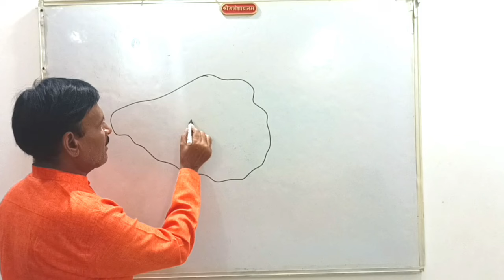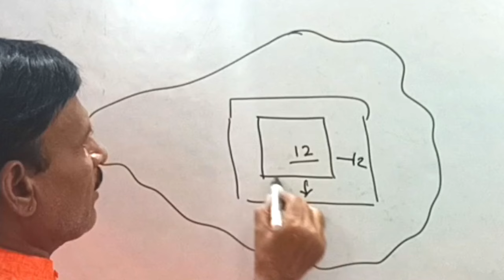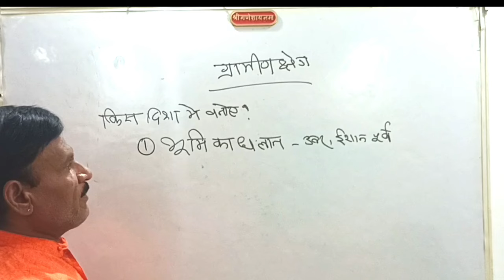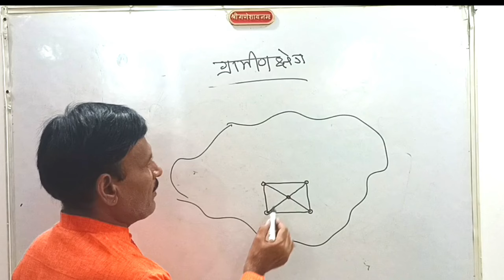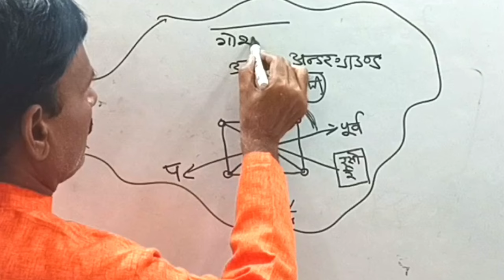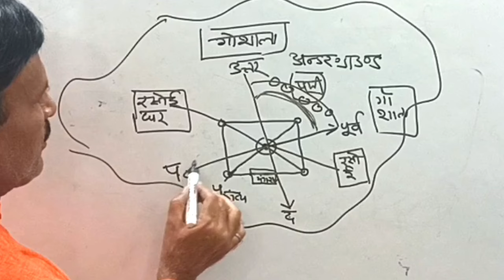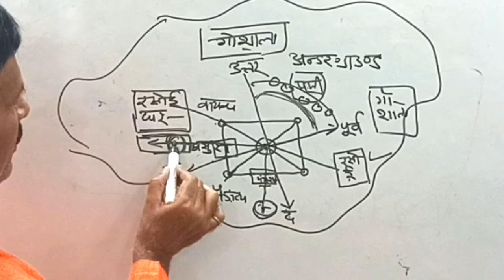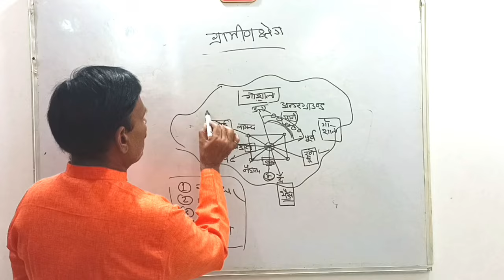ग्रामीण क्षेत्रों में वास्तु अनुसार नक्शा कैसे बनाएं ? house plan in rural@Acharya_Dr_Rajesh_Mishra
ग्रामीण अंचल में प्लॉट बड़े बड़े होते हैं। या खेत होते हैं, जिनमें वास्तु के अनुसार घर का नक्शा बनाया जाता है। रसोई घर, टॉयलेट, गौशाला, पानी की टंकी, ट्यूबवेल इत्यादि घर से बाहर बनाए जाते हैं। इनमें वास्तु शास्त्र के अनुसार दिशाएं परंपरागत ही होती हैं।
@वास्तुशास्त्र के अनुसार घर
@आचार्य राजेश मिश्रा भोपाल